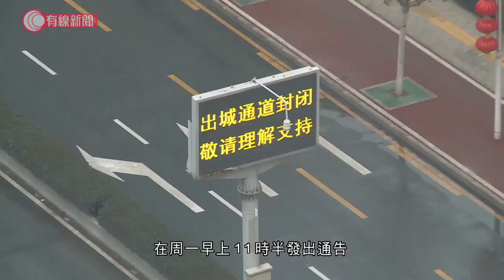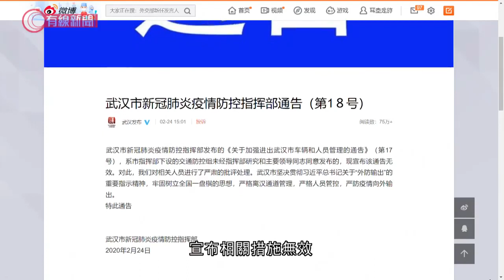武漢朝令午改 前後不足4小時;早上公布滯留者可出城 下午即宣布無效 - 2020-02-24 - 有線中國組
【武漢朝令午改 前後不足4小時】
【早上公布滯留者可出城 下午即宣布無效】

武漢疫情防控指揮部在周一早上11時半發出通告，指滯留武漢的外地人和需要治療特殊疾病必須出城的人即日起可以錯峰分批出城。出城的人必須身體健康，沒有發燒、乾咳、氣喘等徵狀，並非確診或疑似患者、密切接觸者及仍處於觀察期的康復者。

他們可以按照屬地管理原則，向所在地的疫情防控指揮部申請，憑批准文件進出武漢，由警員核對身份和檢測體溫後放行，抵達目的地後再隔離監測14天。

通告沒提及他們離開的方法，但可以出城的車輛就只限水電供應、運送物資和警車、消防等公務車，每架車亦最多乘載一名司機和一名乘客。滯留外地的武漢人與車在辦手續後亦可進城，由當局做資料備案和健康監測。

但回望疫情數據，武漢每天新增確診數字依然是全國第一，民眾聽到這個消息都反應不一。不過到了下午3時，武漢疫情防控指揮部再發通告，宣布相關措施無效。它指早上的通告是轄下的交通防控組未經指揮部研究和主要領導同志同意下發布，已作出嚴肅批評，原本的通告亦已被刪除。

結果措施由發布到收回，整個過程只有三個半小時。有政治學者認為，早上通告由交通防控組誤發的說辭站不住腳，因從來都是指揮部做決定。他認為武漢指揮部或許把握不準中央的意思，不知道對待疫情方面，到底是要控制還是要鼓勵經濟的復蘇。